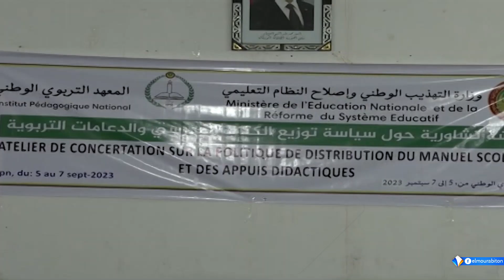وزير التهذيب الوطني : الكشوف تؤكد أن نسبة معتبرة من التلاميذ لم يصلها الكتاب المدرسي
تصريح : المختر ولد داهي \ وزير التهذيب الوطني
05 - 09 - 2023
قناة المرابطون - الصفحة الرسمية - 2023